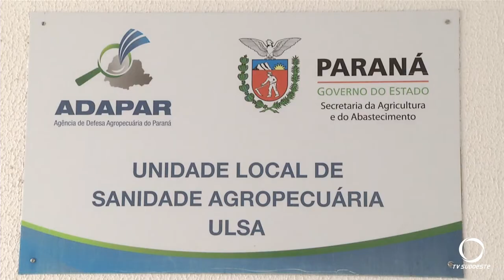Adapar realiza concurso para médicos veterinários e técnicos agropecuários